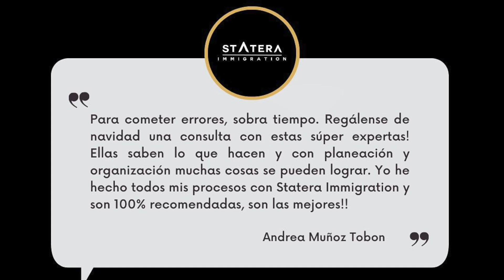¡FELIZ NAVIDAD Y PROSPERO AÑO 2023! TE DESEA STATERA IMMIGRATION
EN STATERA IMMIGRATION TE AYUDAMOS A CONVERTIR TU SUEÑO CANADIENSE EN UNA REALIDAD!